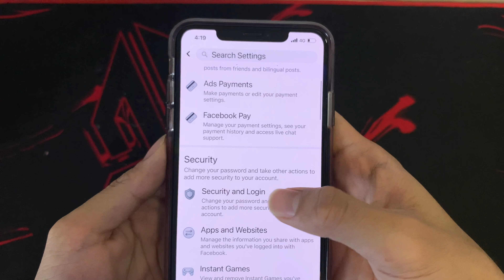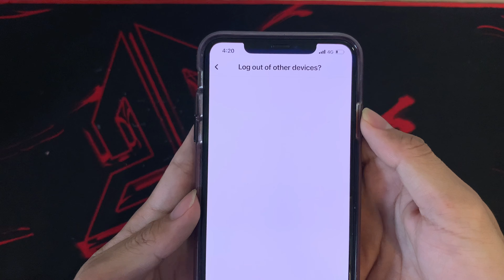How To Change Facebook Password Easy And Fast 2021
This video i will show you how I change facebook password in minute. Follow all of the steps in the video, The method is very easy and quickly.